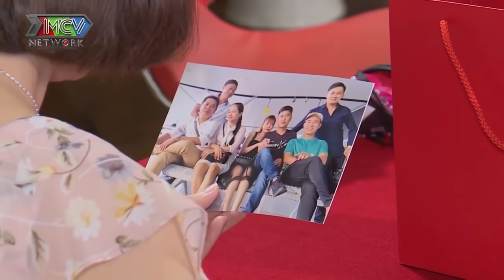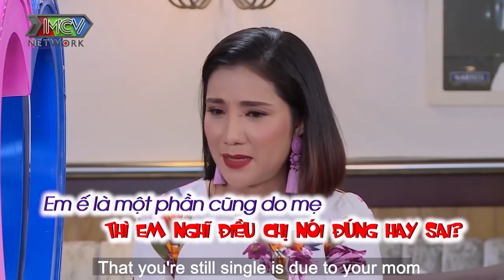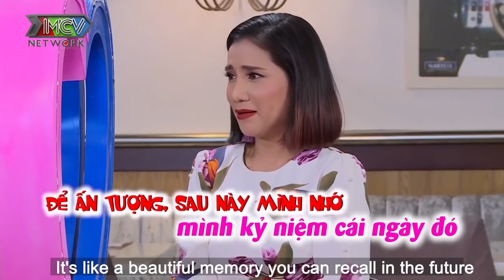Mẹ Bạn Gái Chê Chàng Trai XỐI XẢ Chỉ Vì Nghèo Khiến Cát Tường BẤT LỰC Không Muốn Mai Mối | HAT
Mẹ vợ cắt ngang cuộc hẹn hò vì chàng HLV Yoga nghèo không có tương lai.